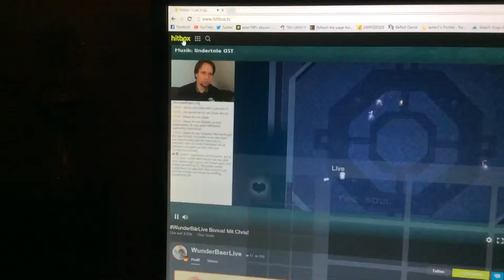Hitbox.tv/WunderbaerLive is dropping Frames